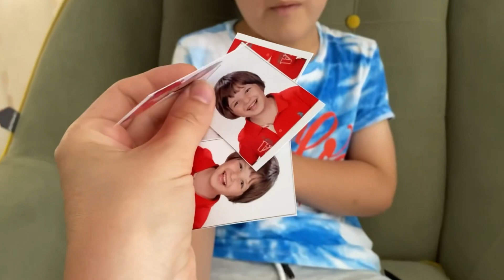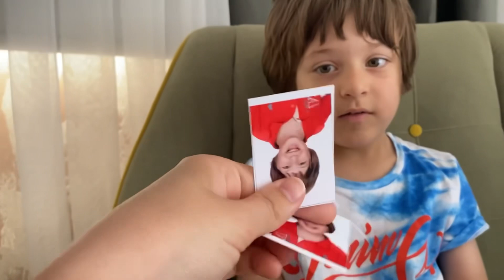Fatih Selim’in okulunda 6 yaş doğum günü pastasını kestik.Fatih Selim’in vesikalık fotoğrafları